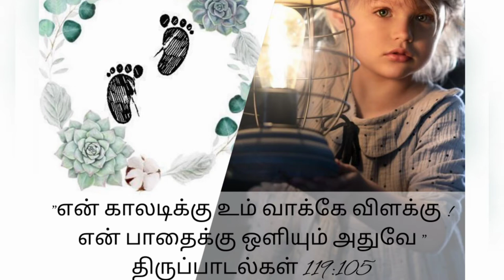இன்றைய இறைவார்த்தை (01.07.2020)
என் காலடிக்கு உம் வாக்கே விளக்கு என் பாதைக்கு ஒளியும் அதுவே
திருப்பாடல்கள் 119:105